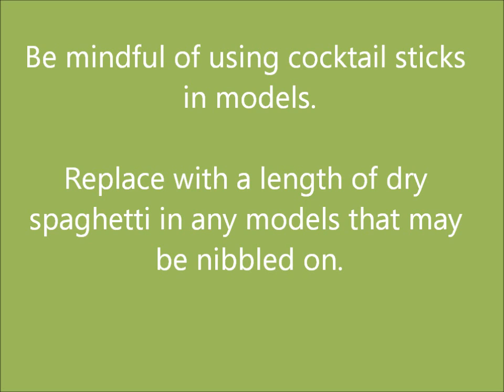How to make a Bride & Groom Cake Topper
This is a fly through, not a tutorial...but you get the gist!
All made with modelling paste